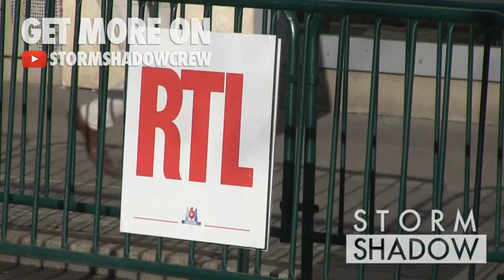Nolwenn Leroy and Stephane Plaza at RTL Radio Station in Paris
Nolwenn Leroy and Stephane Plaza greets fans while leaving RTL Radio Station in Paris
Paris, France on Monday December 10, 2018